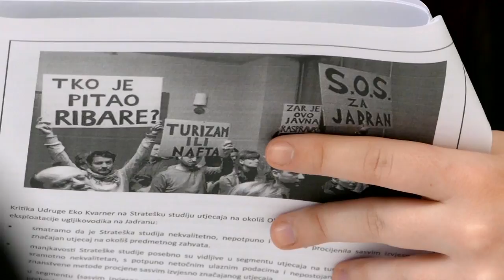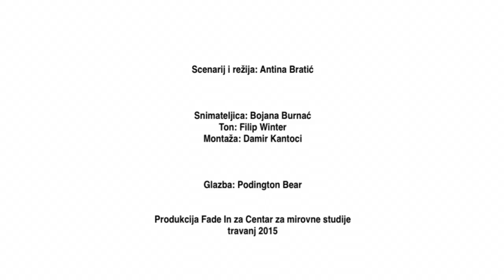Deliberacija "Svi scenariji iskorištavanja prirodnih resursa u Jadranu"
U sklopu projekta “Neka se i glas građana čuje – građanska debata i zagovaranje održive društvene promjene” Centra za mirovne studije, Srpskog narodnog vijeća i Udruge mladih Dalj organiziralo se pet građanskih rasprava o ključnim društveno-ekonomskim temama.   Metoda deliberativnoga javnog mnijenja predstavlja model uključivanja građana u javnopolitičke odluke kroz ispitivanje svih argumenata za ili protiv nekog predmeta rasprave. Metoda  uključuje inovativni proces javnoga konzultiranja koju je razvio profesor James Fishkin sa Sveučilišta Stanford. U deliberativnim raspravama sudionici odabrani znanstvenom metodom slučajnog uzorka iz cijele populacije razgovaraju o određenom problemu u malim grupama, ali i na plenarnim sjednicama stručnjaka suprotstavljenih stavova, a ispitivanje njihovog mišljenja o određenom pitanju vrši se prije i poslije rasprava. Putem te metode na primjeru manjeg reprezentativnog dijela javnosti, tog “mikrokozmosa”, otkriva se što bi javnost mislila kada bi bila informirana i imala priliku raspravljati. Deliberacija o mogucnostima iskoristavanja nafte i plina iz Jadrana odrzana je u ozujku 2015. godine u Splitu.